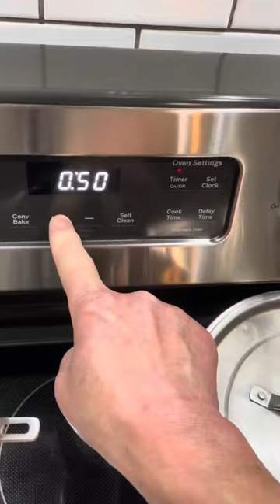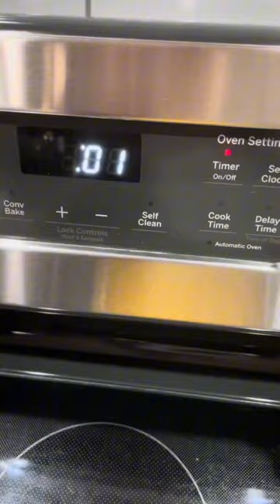Delicious and healthy dinners 好吃健康晚餐